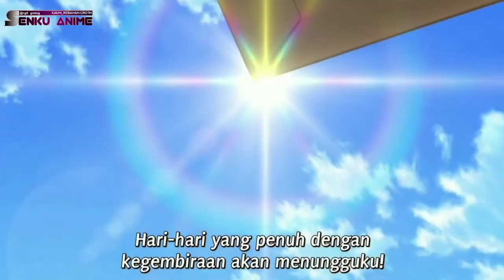Perjalanan Awal Arc Di Dunia Isekai - Skeleton Knight In Another World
Anime Isekai Skeleton Knight In Another World Epusode 1 sub Indo Perjalan Pertama Arc Di Dunia Lain